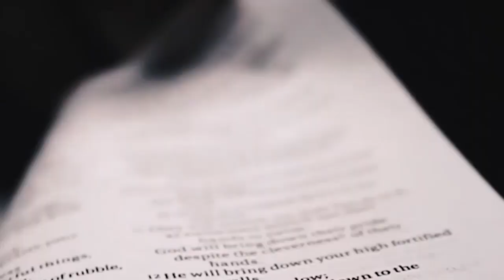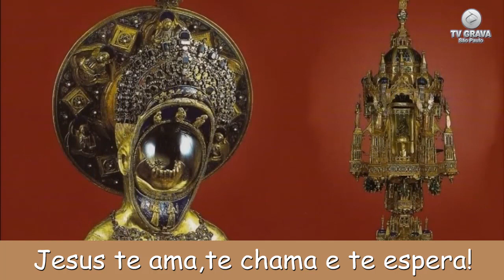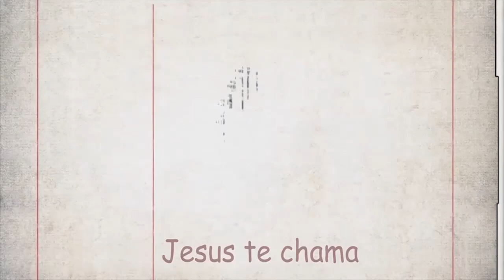VOCAÇÃO É HOJE, QUAL SUA RESPOSTA? - PGM 14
Programa "Vocação é Hoje" - Qual é a sua resposta?
🔎 Descubra sua vocação e desperte seu chamado! Apresentamos o incrível programa "Vocação é Hoje", uma iniciativa promovida pelas Filhas de Nossa Senhora do Sagrado Coração, com o objetivo de despertar a vocação nos corações das pessoas.
📺 Sintonize na TV Grava ou assista posteriormente no Youtube da TV Grava para mergulhar nessa jornada de autoconhecimento e descoberta espiritual. O programa oferece uma abordagem única e inspiradora, guiando você rumo à compreensão do propósito de sua vida.
💡 Já parou para refletir sobre sua vocação? Este programa é perfeito para aqueles que buscam encontrar um sentido mais profundo para suas trajetórias. Se você está em busca de direcionamento, inspiração e uma conexão mais íntima com seu chamado, "Vocação é Hoje" é o programa certo para você!
🌟 Compartilhando histórias, testemunhos e experiências transformadoras, as Filhas de Nossa Senhora do Sagrado Coração irão guiá-lo em uma jornada de autodescoberta. Por meio de reflexões, orientações espirituais e momentos de oração, você será incentivado a reconhecer seus dons e talentos, bem como explorar as diferentes vocações presentes em seu coração.
🎥 Não perca a oportunidade de assistir a esse programa especial! Sintonize na TV Grava ou acesse o Youtube da TV Grava para se envolver nessa emocionante jornada rumo à descoberta da sua vocação. Lembre-se de compartilhar essa experiência com seus amigos e familiares, pois todos são bem-vindos a embarcar nessa busca por propósito e plenitude.
🙏 Esteja aberto(a) e receptivo(a) à voz interior que fala ao seu coração. Permita que o programa "Vocação é Hoje" seja um guia em sua caminhada espiritual, ajudando-o(a) a discernir seu chamado e encontrar um caminho de realização e serviço.
⌛ Abrace essa oportunidade única de mergulhar em si mesmo(a) e descobrir o plano divino para sua vida. Assista ao programa "Vocação é Hoje" e comece a trilhar um caminho de significado e plenitude!
🔗 Compartilhe essa mensagem e convide outros a se juntarem nessa jornada de descoberta vocacional. Juntos, podemos construir um mundo onde cada indivíduo vive sua vocação com alegria e entrega total!